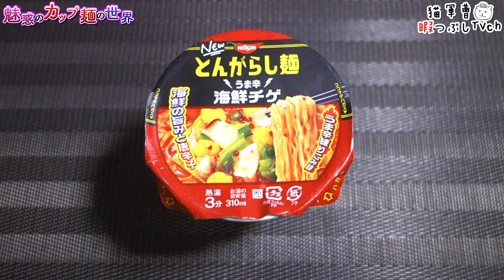日清のとんがらし麺 うま辛海鮮チゲ【魅惑のカップ麺の世界4074杯】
いつの間にか辛さ調節パウダーなくなってたのか🤔
全入れの辛さが好きだった人には少し物足りないかも。

日清食品
日清のとんがらし麺 うま辛海鮮チゲ

2024年3月11日発売
内容量62g/めん50g【291cal】

5：至福
4・4.5：美味
3.5：イイね👍
3：普通
2・2.5：うーん…
1.5：( ´_ゝ`)ｽﾝ
1：😡😡😡

BGM/SE
DOVA-SYNDROME